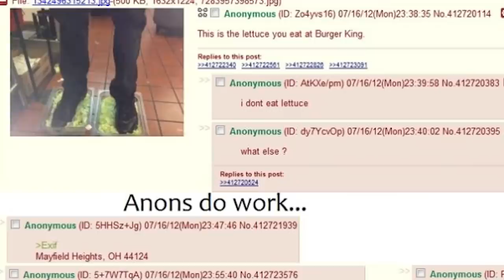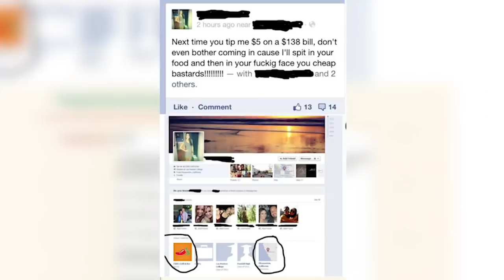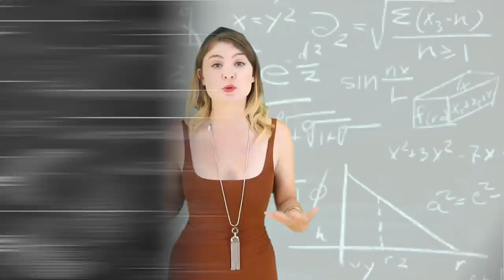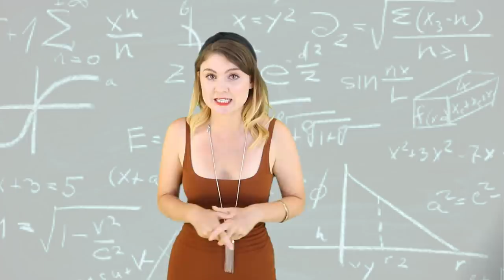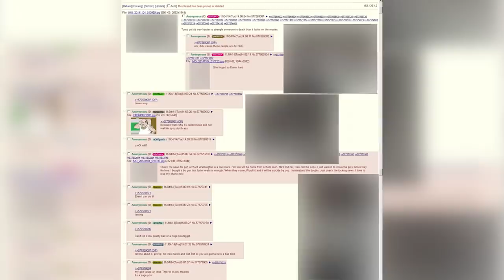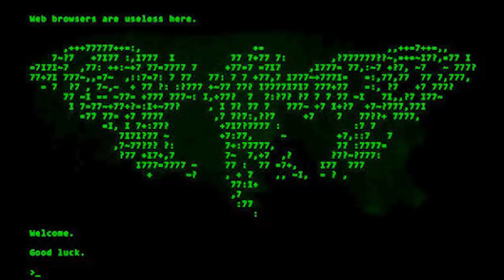Top 10 Insane Mysteries Solved By 4Chan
Download 5KPlayer and get 4K Video Converter for Free , Play 4K, HEVC videos, music and streaming video hassle free.

OKAY. so this is the Top 10 Insane Mysteries Solved by 4 chan! What a chan! For those of you who don’t know, 4 chan is a website that has traditionally been associated with the slightly darker side of the internet because users can post anonymously and topics are uncensored . 4 Chan has brought us gems like Chocolate Rain and Rickrolling – buuut it has also been used as a hive mind for solving crimes!